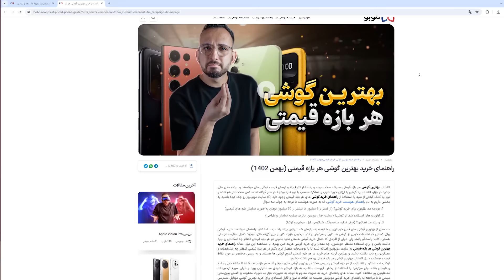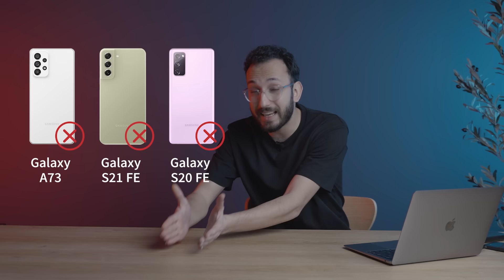گوشی‌هایی که دیگه ارزش خرید ندارن - بهمن ۱۴۰۲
توی این ویدیو رفتیم سراغ گوشی هایی که تو بازار هستن و ارزش خریدشون رو به هر دلیلی از دست دادن.
حالا یا به خاطر اومدن مدل های بهتر یا به خاطر ضعف تو عملکرد بلند مدت با به خاطر قدیمی شدن.

البته تو مقاله راهنمای خرید سایت میتونید هر وقت خواستید گوشی بخرید، بهترین انتخاب رو پیدا کنید:

تو ویدیو گفتم، اینجا هم یه بار دیگه میگم:
اگه الان هر کدوم از این مدل ها رو دارید و ازشون استفاده میکنید دلیل نمیشه که انتخابتون اشتباه بوده، فقط کسی اگه ابن روزا میخواد گوشی بخره بهتره نره سمتشون.

امیدوارم به کارتون بیاد ویدیو
خیلی مخلصم